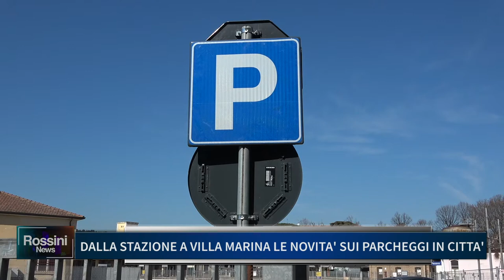DALLA STAZIONE A VILLA MARINA, LE NOVITA' SUI PARCHEGGI IN CITTA'